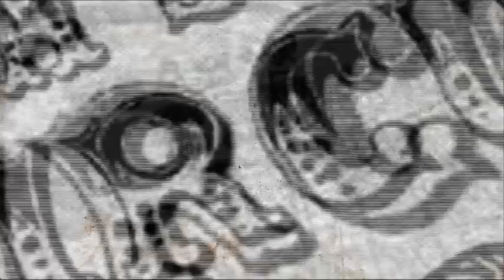SHOULD I FINISH THIS?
WELL?